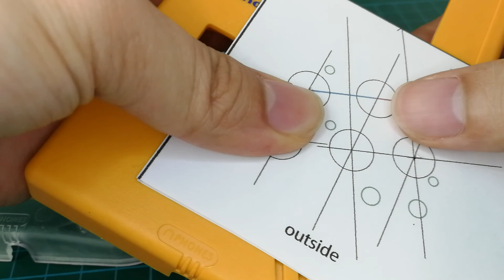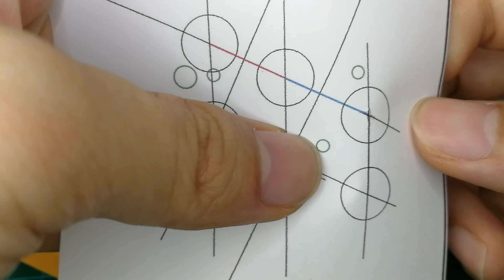DIY Rasberry Pi 3 Handheld with the 1up board - update 3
Phew~~ making videos is really tough! This video I'm going through the case mod process. The case was done early on and I learnt a lot from the mod so I'm re-doing it again to lock in all the techniques I've learnt. I hope this video is beneficial to anyone who's interested in the 1up build. Let me know if you have any questions.

RMCE : Drakish
Ev054 : Sample Text

If you need help purchasing, I do help customers purchase. Shipping the item from China, to Singapore and then to your chosen location.